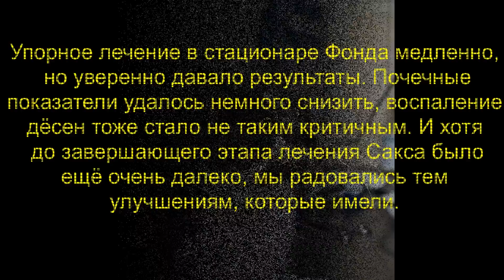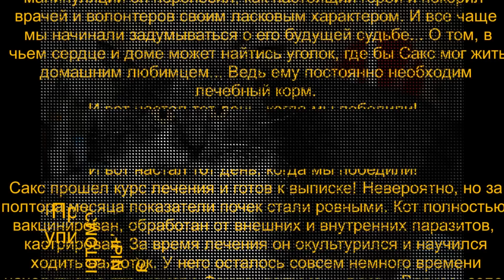КОТ САКС И НЕВЕРОЯТНАЯ ИСТОРИЯ ЕГО ИСЦЕЛЕНИЯ